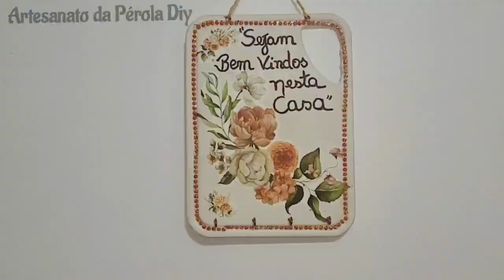Agora você não vai mais jogar fora tábuas velhas de carne#reciclagem